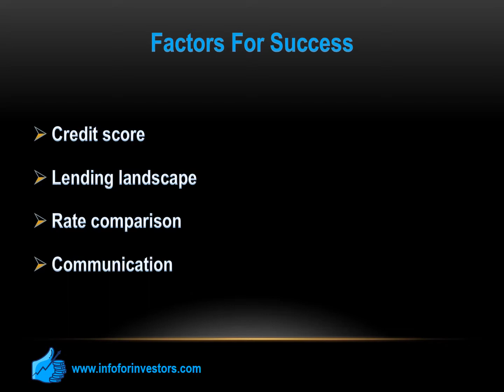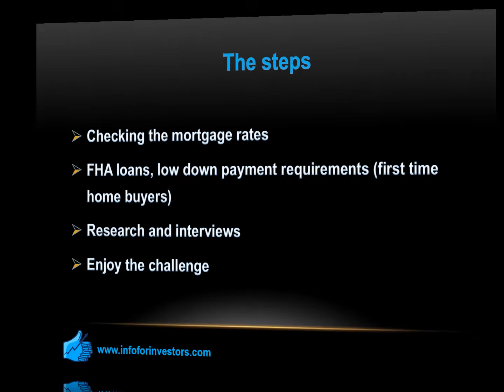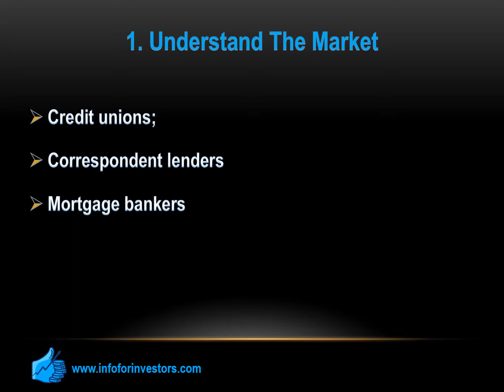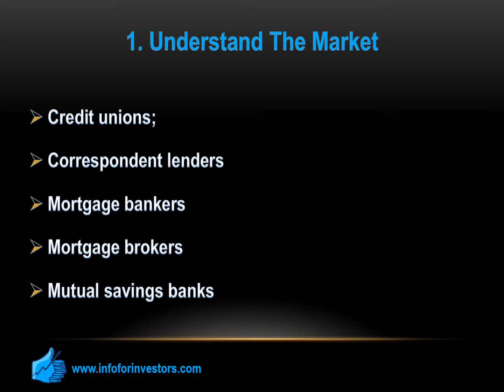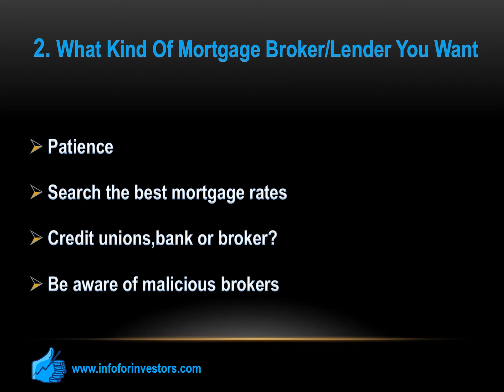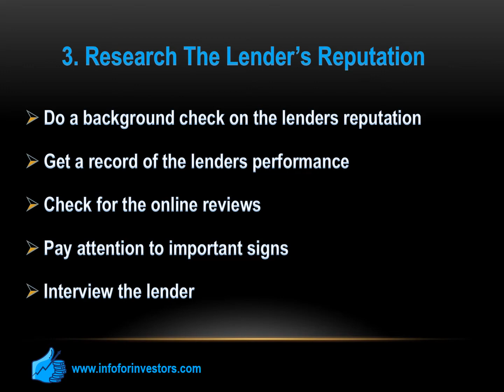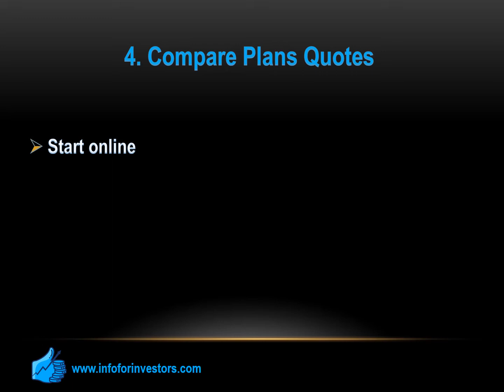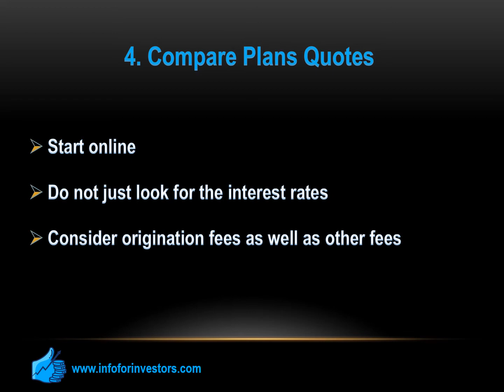How To Find The Best Mortgage Lender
Read & Learn More ⬇️⬇️⬇️ Advertiser Disclosure

Timeline:

00:00 Intro
00:47 Factors For Success
01:55 The Steps
02:57 4 Most Important Tips
03:18  Understand The Market
04:35 What Kind Of Mortgage Broker/Lender You Want
06:04 Research The Lender's Reputation
07:52 Compare Plans Quotes

Learn Home Buying

Home Buying Calculators

Compare Mortgage Lenders

🙏 Follow us 🙏

 This compensation may impact how and where products appear on this site (including, for example, the order in which they appear). This site does not include all companies or all available offers.  The content in this video is accurate as of the posting date. Some of the offers mentioned may no longer be available. This compensation allows us to maintain a full-time, unbiased editorial staff. Our opinions are our own.